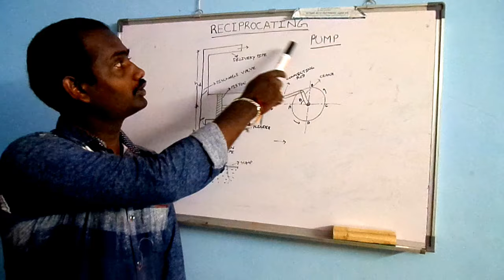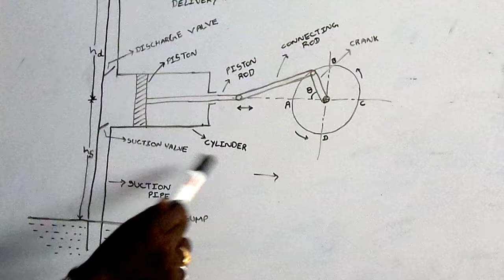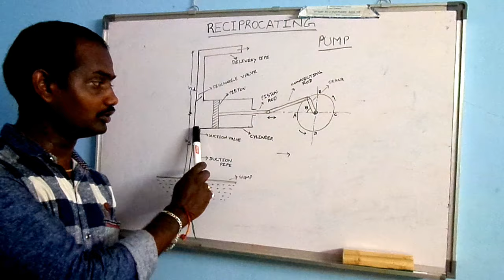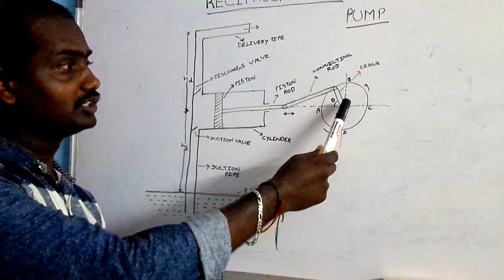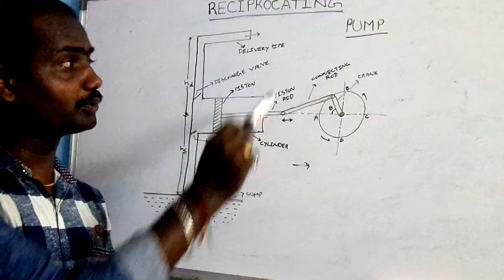Reciprocating Pump Working | Reciprocating Pump Basics | Types of Pumps | Single Acting Pump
A reciprocating pump is a type of positive displacement pump used to move fluids by creating a back-and-forth, or reciprocating, motion of a piston or plunger within a cylinder. Let's explore the working principles of reciprocating pumps and touch on some pump basics, specifically related to reciprocating pumps, in the context of fluid mechanics and hydraulics:

Pump Basics:

Positive Displacement: Reciprocating pumps belong to the category of positive displacement pumps. They deliver a fixed volume of fluid with each stroke or cycle.
Piston/Plunger and Cylinder: Reciprocating pumps consist of a piston or plunger that moves back and forth within a cylinder to create pressure and displacement of the fluid.
Valves: Reciprocating pumps have valves (suction and discharge valves) that allow fluid flow in one direction and prevent backflow.
Working of a Reciprocating Pump:

Suction Stroke: During the suction stroke, the piston or plunger moves backward, creating a low-pressure region within the cylinder. This allows the fluid to enter the cylinder through the suction valve.
Discharge Stroke: In the discharge stroke, the piston or plunger moves forward, pressurizing the fluid within the cylinder. The discharge valve opens, allowing the pressurized fluid to be expelled from the cylinder.
Fluid Mechanics and Hydraulics:

Fluid Mechanics: Fluid mechanics is the branch of physics that deals with the behavior and properties of fluids, including their motion, forces, and interactions.
Hydraulics: Hydraulics is the practical application of fluid mechanics, focusing on the use of fluids in engineering systems. It involves the study of fluid flow, pressure, and forces to design and analyze hydraulic systems, including pumps.
Understanding fluid mechanics and hydraulics is crucial in comprehending the operation and performance of reciprocating pumps, as well as their integration into hydraulic systems. These principles help engineers analyze fluid behavior, calculate pressures, and determine flow rates to ensure efficient and reliable pump operation.

Reciprocating pumps find applications in various industries, including oil and gas, petrochemicals, power generation, water treatment, and more. They are suitable for handling a wide range of fluids, from water and chemicals to viscous substances. The design and selection of reciprocating pumps depend on factors such as flow rate, pressure requirements, fluid properties, and system considerations.